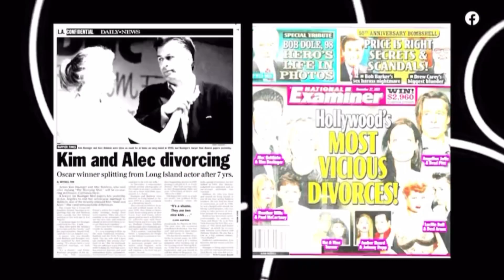willow and Ireland Baldwin sitdown red table talk